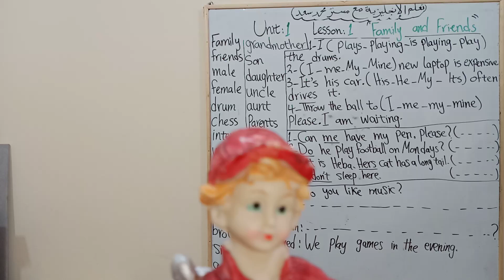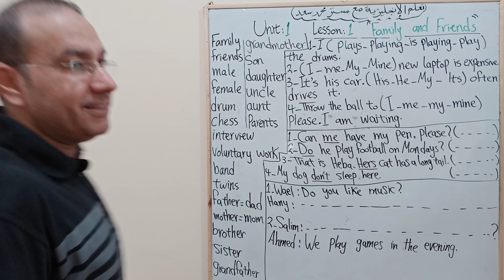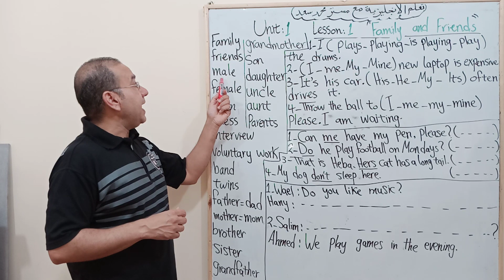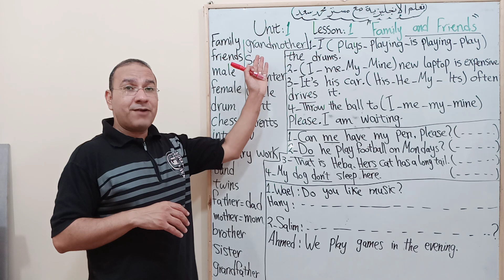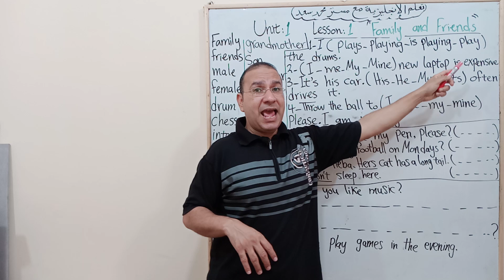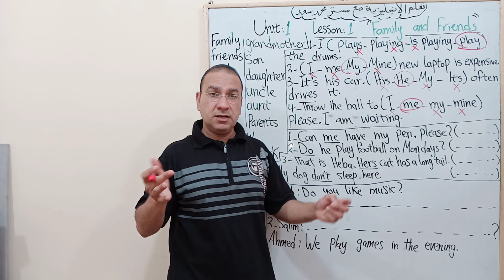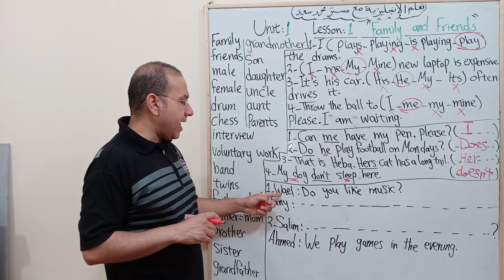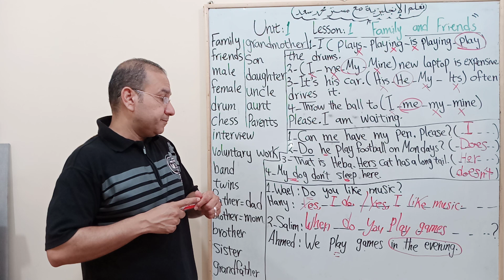الصف الأول الإعدادي لغة إنجليزية منهج جديد New Hello Unit 1 L1